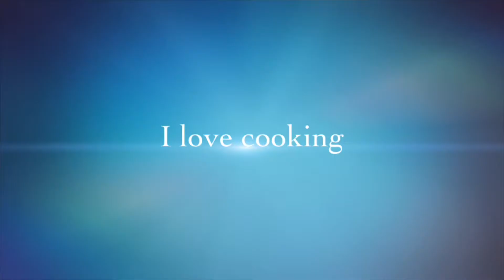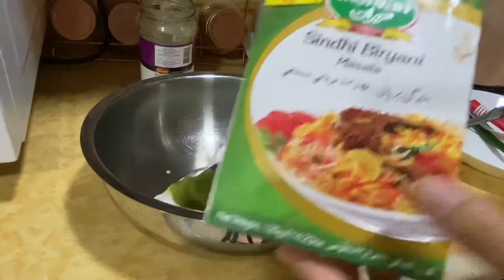Dum Qeema Barayani Recipe